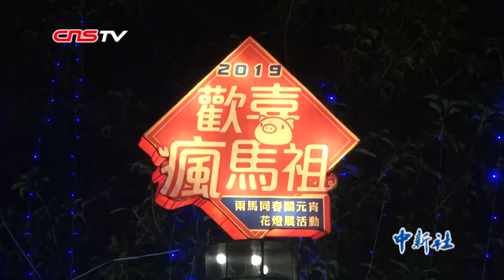“两马同春闹元宵”福建马尾亮灯 情满海峡共祝福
以“灯耀两马 情满海峡”为主题的第十七届“两马同春闹元宵”活动2月15日在福州马尾拉开帷幕。马尾与马祖再度携手为两岸民众呈现盛大的元宵节庆活动，也为福州市民送上一场绚丽的元宵“灯宴”。